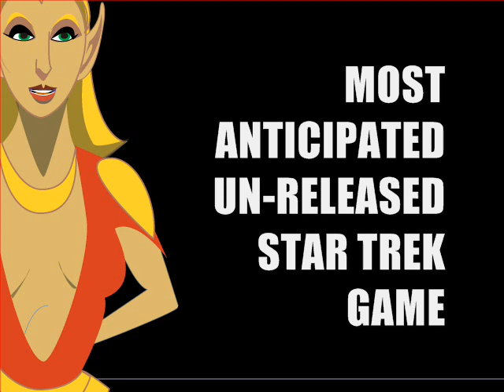STAR TREK GAMES People's Choice Awards 2007 | HAILING FREQUENCY POD CAST SPECIAL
Hosts: Chessmess, Zach21UK, Kinneas, K'Suan'Indra, Mr. Juliano & David

Art/Video by: T. Tuthill